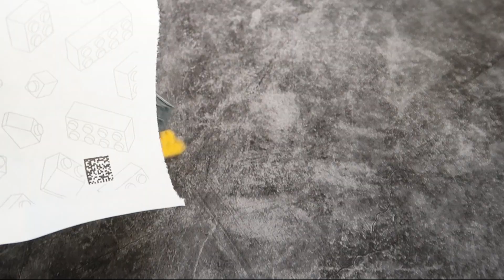LEGO City Burger Van Speed Build 60404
Speed Build the all new Lego city 60404 Burger van.